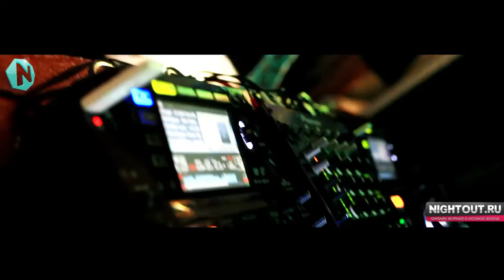Облака | Саша Воробей Party | 15 августа